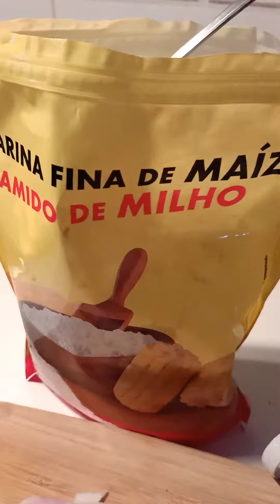Masak Sirloin steak black pepper sauce buat makan siang ini....😋 suamiku doyan banget